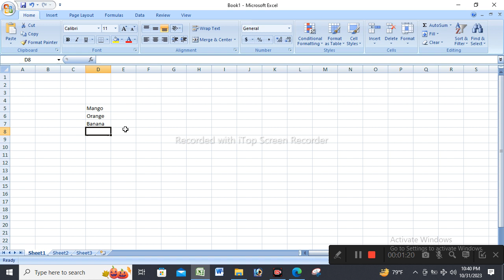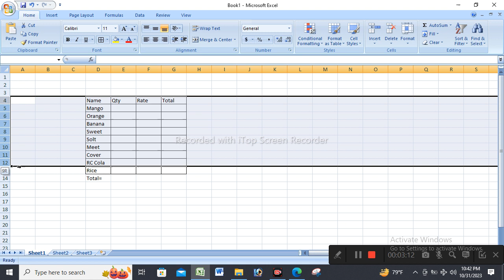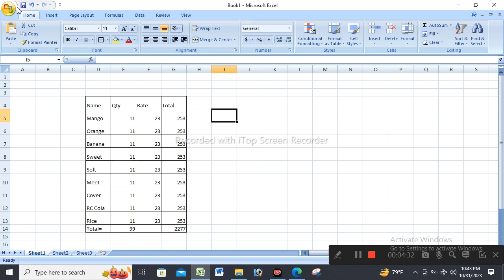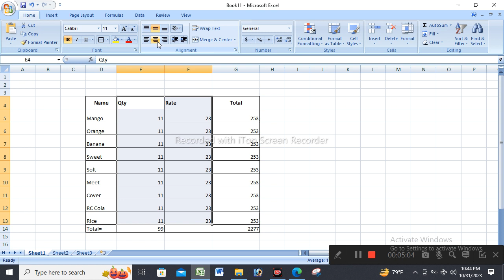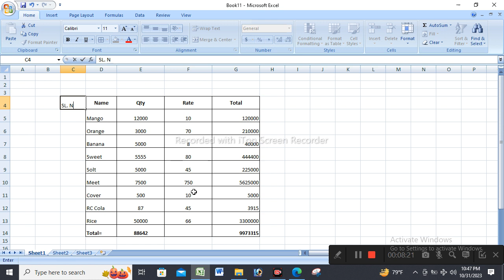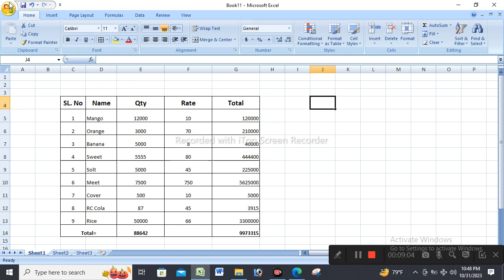How to learn auto sum Bangla tutorial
How to learn auto sum function and using this function and make new table for your business calculation.